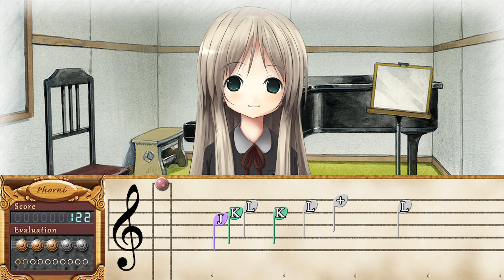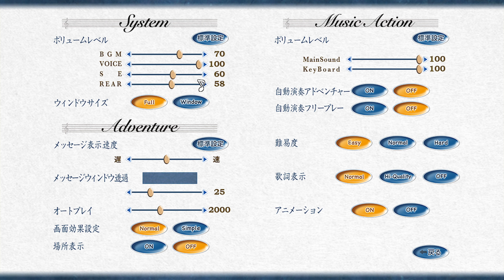(9) シンフォニック＝レイン Symphonic Rain (Steam) 1440p RTX 3080 Gameplay